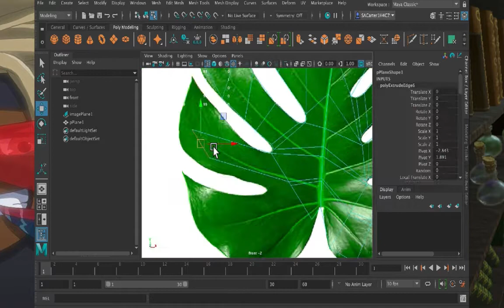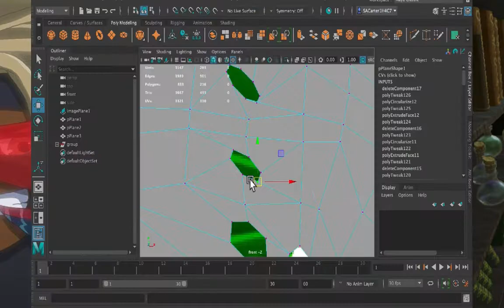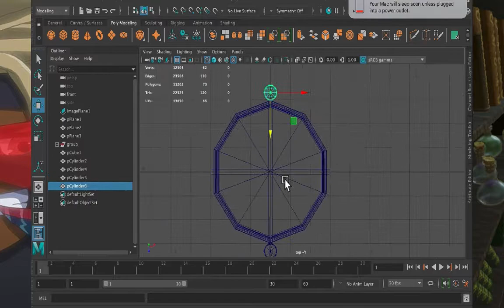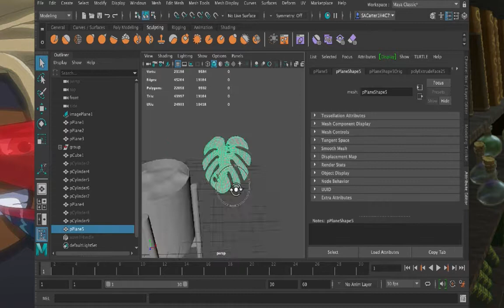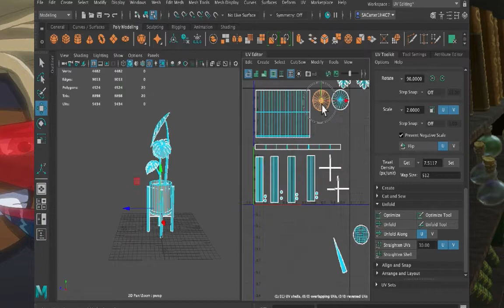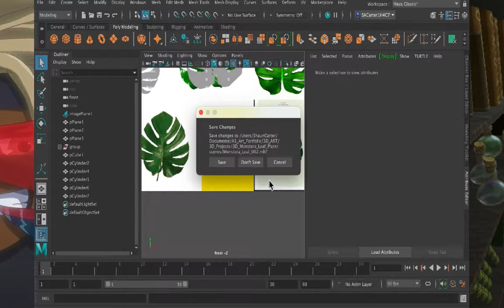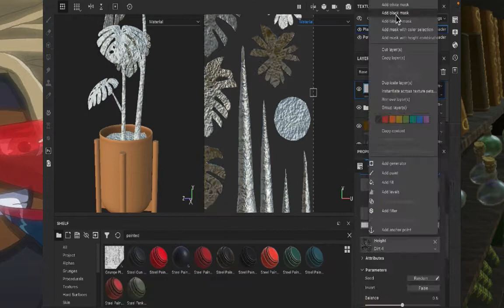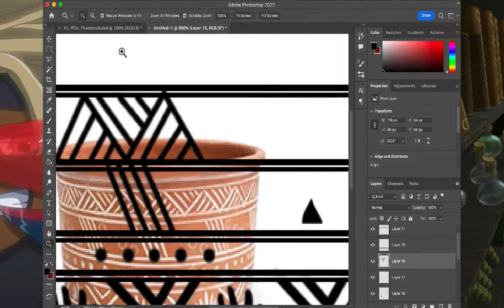Stylized Monstrous Leaf 2022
This project took me about 8 Hours to do and it's my first time stylizing a 3D model. I really enjoyed painting it in substance painter as well as I learn a lot of new buttons in Maya from Smooth Tool, Waves Tool and Substance Painter tools like Blur + Filters, dirt, balance and the Contrast scales. However, my eyedropper tool wasn't working so I had to visionally import the colors onto the model as I saw fit. My next project will be something revolving around hard surface modeling.

I used Maya, Photoshop, and Substance painter from Steam (With no Iray render).